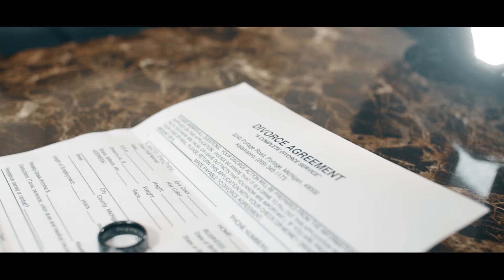Asamoah Rambo- I Must Tell Jesus [Official Video]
Dir. by D&E Productionz
Asamoah Rambo is Professional Drummer from Ghana West Africa.